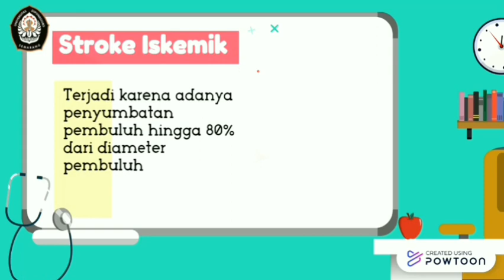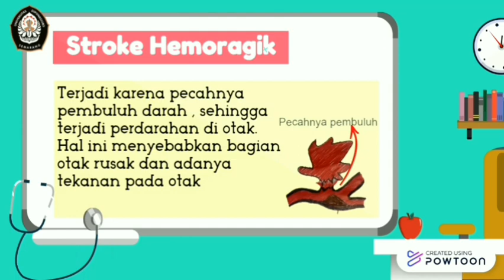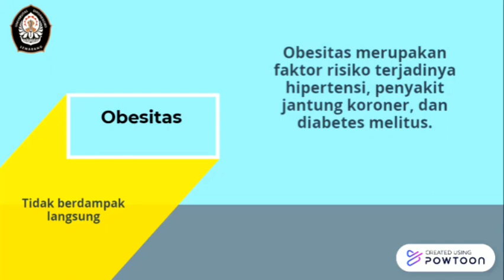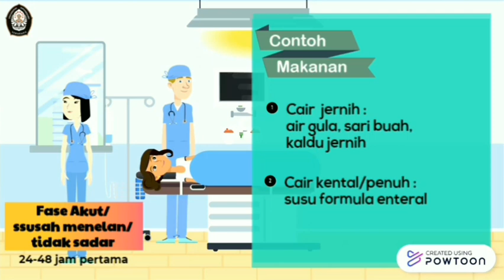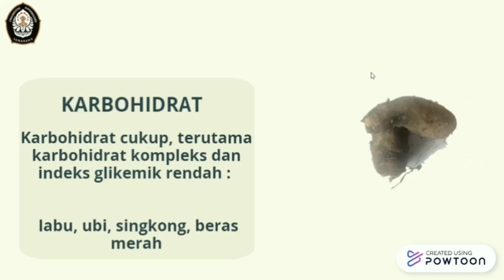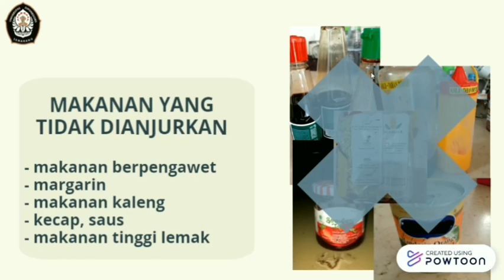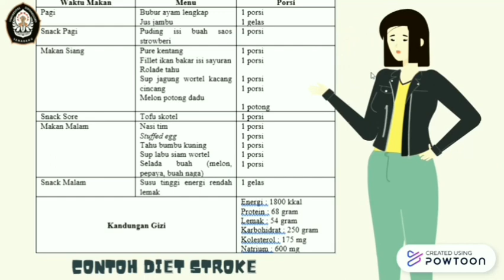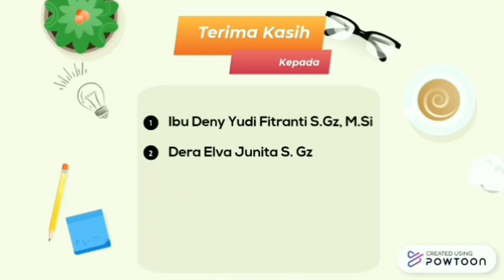Edukasi Gizi Pada Stroke_Promkes Gizi UNDIP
Wahh prevalensi stroke semakin meningkat dari tahun 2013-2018. Stroke yang dikenal sebagai salah satu penyakit degeneratif sekarang juga mulai menyerang usia yang lebih muda, jadi patut diwaspadai nih. Nah, video berikut berisi informasi penting terkait stroke dan penanganan nya dari segi gizi, jadi penting untuk disimak sampai selesai ya!

Anggota Kelompok (Content Creator)
1. Rizky Putri Oktaviana
2. Rizqi Nafilia
3. Ruth Ayu Adityaputri
4. Rylandnia Sucha Anwar
5. Salma Vidya Ayuningtyas

Dosen pembimbing :
Deny Yudi Fitranti, S.Gz., M.Si

Editor & Pengisi Suara : Rizky Putri Oktaviana

Backsound : Pop Angel 30 by Powtoon